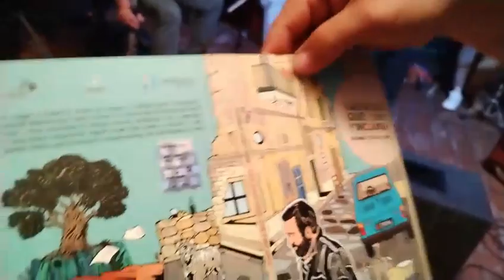“Fate solo quel che v’incanta”: il libro cd dedicato alla poesia di Verri il 19/05/2024 a Lecce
Voce narrante Piero Rapanà

LECCE - Domenica 19 maggio, alle ore 20.00, al Fondo Verri, in via Santa Maria del Paradiso, 8 a Lecce, l’Ensemble Fondo Verri presenta “Fate solo quel che v’incanta” il nuovo Libro-CD prodotto dal Fondo Verri con il contributo di Nuovoimaie dedicato alla poesia di Antonio Leonardo Verri, con la copertina e i disegni realizzati da Massimo Pasca e il progetto grafico di Valentina Sansò.

Un viaggio di musica e poesia che spazia in molteplici generi miscelando sonorità balcaniche con il jazz e il blues, con richiami alla tradizione e alla world music, senza dimenticare le festose sonorità bandistiche che si alternano a composizioni interamente originali create sulle poesie di Antonio L. Verri. Grande scrittore poeta scomparso prematuramente nel 1993 all’età di 43 anni.

Antonio Leonardo Verri, si è sempre confrontato con il Tempo, chiaro nel raccontare, nel descrivere e nel definire l’origine del suo sentire e del suo agire poetico e insieme capace di presagire e prefigurare il Futuro. Le parole e la lingua il luogo del suo continuo cercare, del suo con-fondere con il suono, il “senso”, ogni significato, ogni possibilità narrativa. Se le faceva suonare in testa le parole Verri prima di scriverle, ne saggiava la musicalità, se le ripeteva, le accordava con il respiro, con il battere del cuore e con il vento. Aveva un amore americano Verri: John Cage e molti amici musicisti con cui confrontarsi, lo faceva stando in ascolto del silenzio.

Il lavoro -realizzato a cura di Piero Rapanà - concerta testi tratti dalle opere del poeta di Caprarica di Lecce: “Il pane sotto la neve”, “Bucherer l’orologiaio”, “I trofei della città di Guisnes”, “Il Fabbricante d’Armonia”, “La cultura dei Tao”, “Il Naviglio Innocente” con i suoni di Bruno Galeone alla fisarmonica, Emanuele Coluccia al pianoforte e al sax, Vincenzo Grasso al clarinetto, Davide Chiarelli alle percussioni, Redi Hasa al violoncello: con il canto di Daria Falco Voci e le voci recitanti di Giovanni Piero Rapanà, Simone Franco e Simone Giorgino.

L’intento che il concerto recital e il booklet realizzano è quello di cantare la poesia togliendola dal foglio per ridestinarla alla voce; per stimolare e coinvolgere il pubblico avvicinandolo. con maggiore partecipazione, ai temi cari della filosofia verriana: la tutela e la promozione della qualità creativa del territorio, la sua poesia, i suoi pensieri, le sua riflessione sull’intima natura della Cultura Popolare, le sue visionarie premonizioni sulla Contemporaneità e sul Futuro della Società Post-Industriale, divengono il tema di un concerto recital che corona un percorso intrapreso dall’Associazione Culturale Fondo Verri nel 2005 con la dedica, al poeta di Caprarica di Lecce, del “Laboratorio Santa Maria del Paradiso”, operante a Lecce dal 1993. Un luogo, il Fondo Verri, nato per dare una risposta concreta al desiderio del Poeta, scomparso tragicamente in un incidente stradale nel 1993, di dare casa alle istanze espressive in atto sul territorio, di creare un osservatorio attivo e operante per valorizzare e promuovere la poesia e il fare creativo delle persone. Così, è rimasto vivo, il desiderio dell’ultimo epigono dell’Esperienza Poetica del Novecento Salentino.